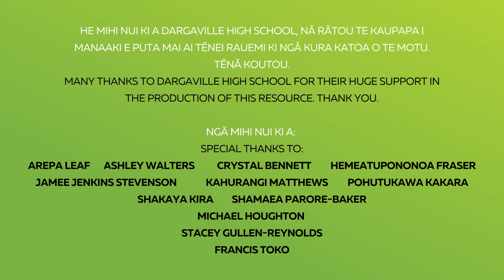Rangatahi Futures Tau 11 akoranga 5 - Tōku maunga